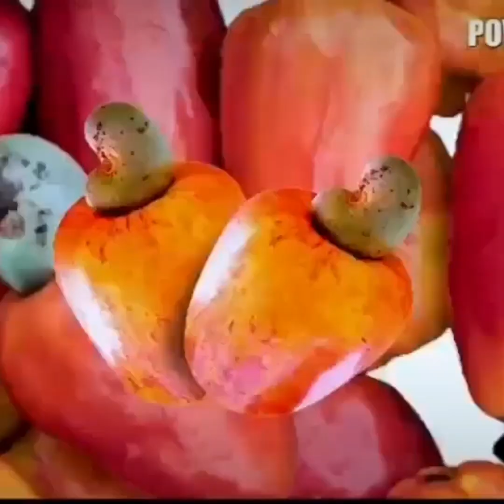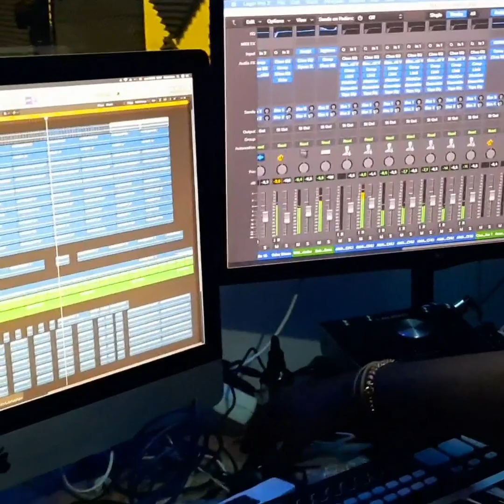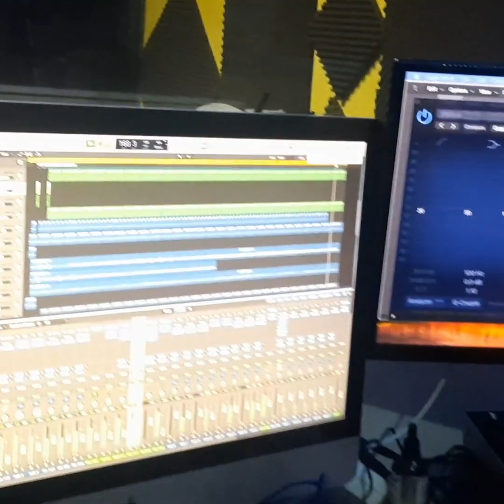Maio Cope - Pa Calca Dedu Na PAI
PAIGC